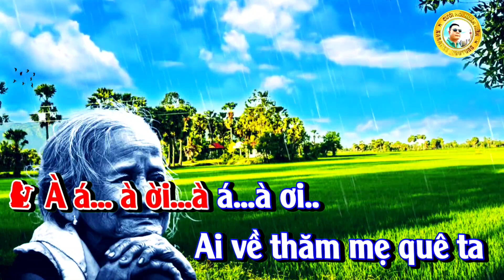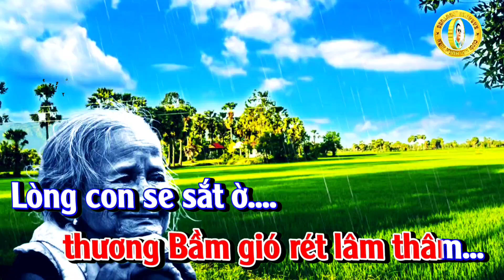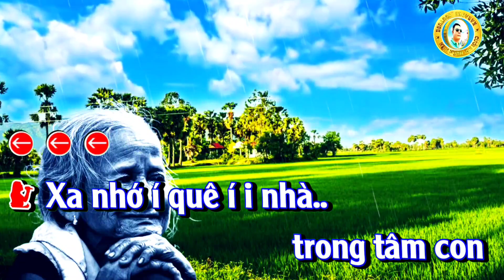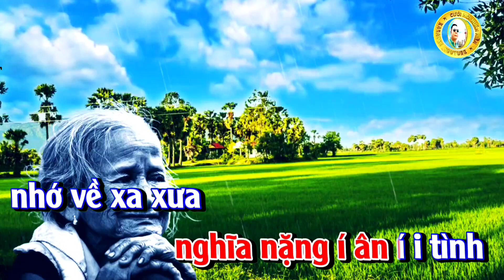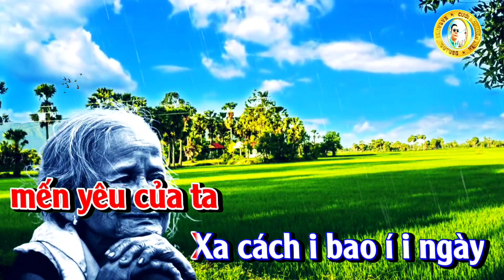Thương Lắm Bầm Ơi - karaoke Chèo - Tone Nữ - Hát Ru & Đào Liễu#Trần Huân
Thương lắm bầm ơi
Thơ Phan phan Sinh
chuyển thề chèo Nguyễn thịnh
Hát ru đào liễu

HÁT RU
À á... à ời...à á...à ơi..
Ai về thăm mẹ quê ta
chiều nay có đứa ờ...
Ớ Con xa...nhớ...
ờ .. ớ...bầm..
thương Bầm gió rét lâm thâm...
Lòng con se sắt ờ.
ớ thầm luôn...
gọi ... ớ ờ Bầm.
Xa nhà ...đã mấy...
mùa xuân...
Ước gì con được ..ờ...ớ...
ở gần ... Bầm ...ớ ờ ...ơi ...

NOI
Xa nhà đã mấy mùa xuân
ước gì con được
ở gần Bầm ơi
Bao năm cô quạnh tủi hờn
Ruột đau con vẫn
cô đơn nhớ về.

ĐÀO LIỄU

Xa nhớ í quê í i nhà..
trong tâm con
hình bóng quê hương
Thương nhớ i mẹ í i hiền
ngoài trời đang mưa
chân trần lạnh cóng
vất vả héo mòn
Tất cả vì con
tháng ì ngày, thương lắm
thương lắm Bầm ì i ơi i
í i ì i,i í i ì.

Bao tháng i bao í i ngày..
xa quê hương
vấn vương lòng con
Khoai sắn i ruộng í i đồng
nhớ cảnh nhà nông
trông về nơi ấy
lúa chín ươm vàng
thoảng ngát rơm thơm
xóm ì làng,tình nghĩa
tinh nghĩa quê ì i hương i

Nghĩa nặng í ân í i tình
trong tim con
hình bóng Bầm yêu
nhớ về xa xưa
đêm mưa lạnh giá
Sương phủ trên đường
tóc trắng pha sương
thương ì Bầm,mưa nắng
mưa nắng gian ỉ i nan

Biết mấy i tự í i hào
Quê hương ơi
mến yêu của ta
Xa cách i bao í i ngày
nay đã đổi thay
ngày ngày tươi sáng
vang mãi ru hời
lời hát dịu êm
ngọt i ngào,năm tháng
năm tháng nào ì i phai i